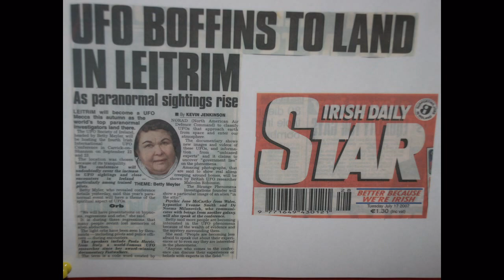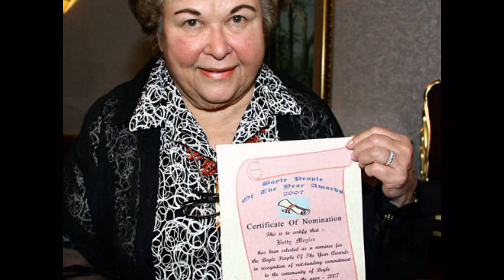Betty Meyler tribute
A short tribut to Betty Meyler who died on 24th Oct 2010.